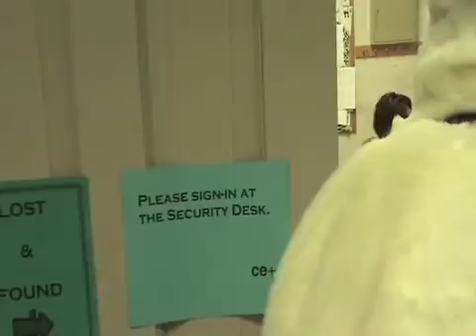Diane Polar Bear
video tape of hungry polar bear